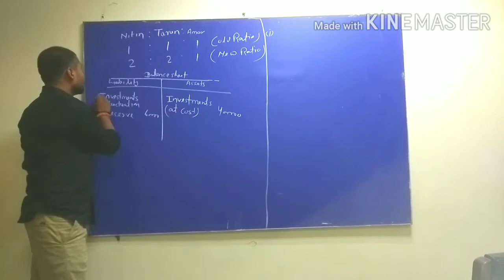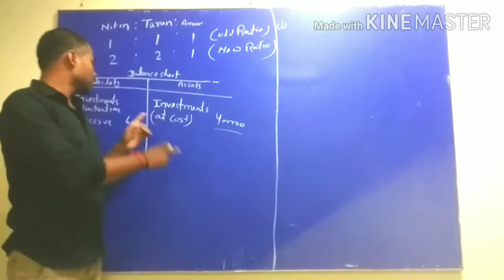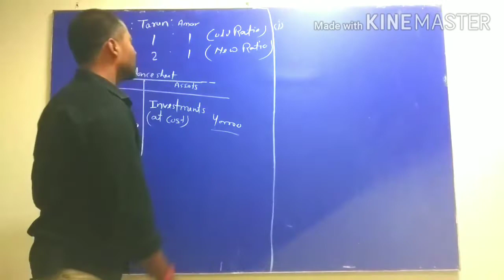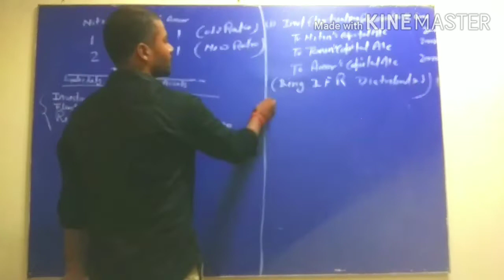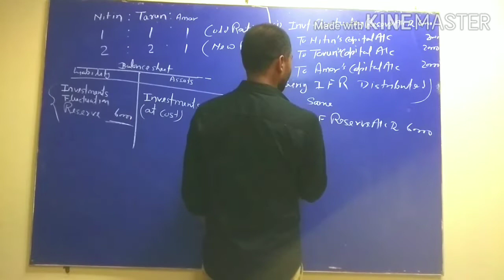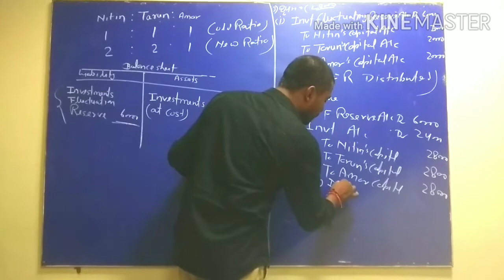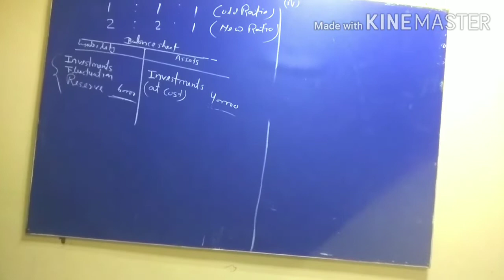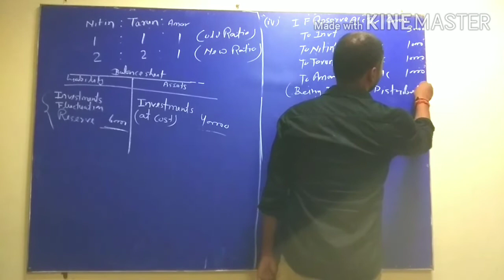Question on investment fluctuations Reserve